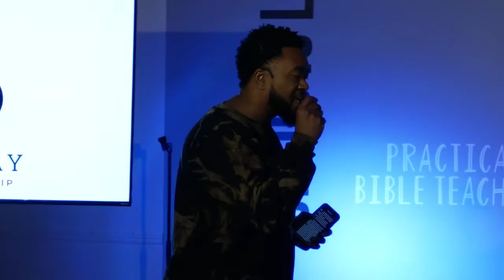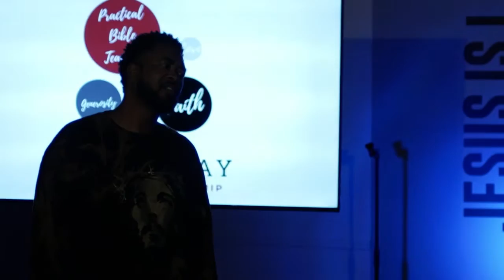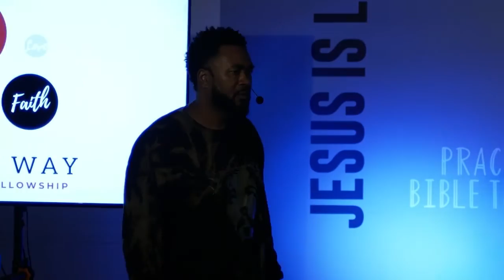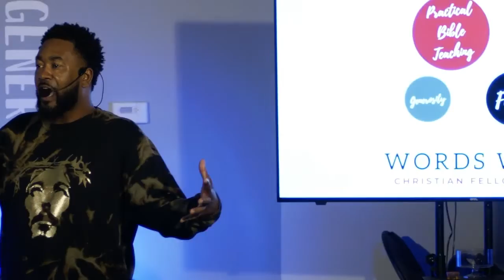Guest Pastor Canton Jones | Worship On Sundays | Word's Way CM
Join us this morning as Pastor Canton Jones of Free Life Church delivers our message.

Word's Way Christian Ministries is located at:
10200 James A Reed Rd